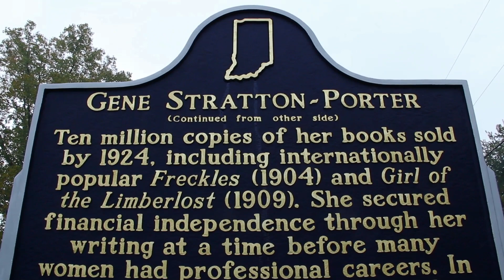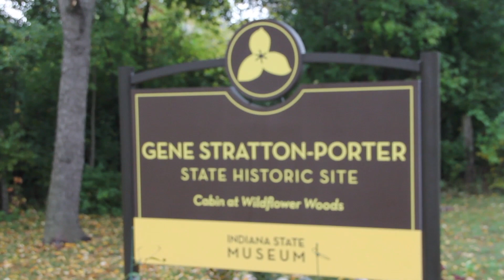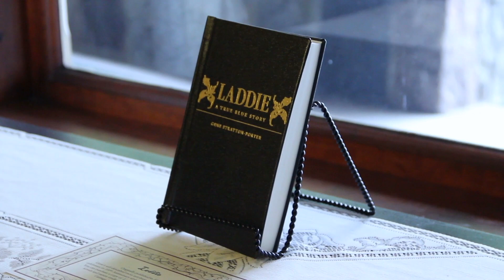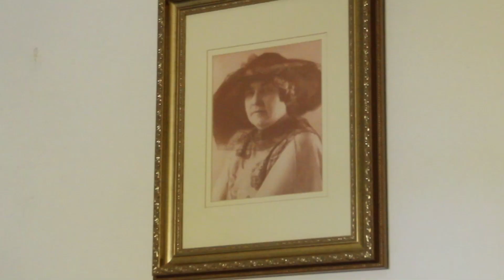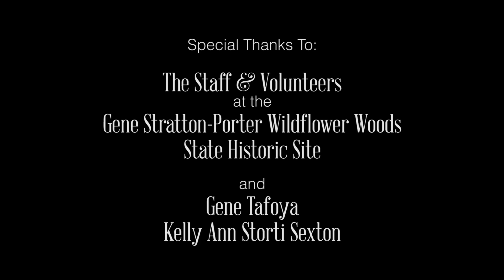February 2014: Stratton Family Discovery and a Tour of the Wildflower Woods Cabin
For the February edition of the Stratton Foundation's GS-P series, Doug Stratton, briefly explains his journey of discovering Gene and his gratitude for the sites and volunteers that preserve her history. Also featured in this piece is Dave and Tracy Fox who take the viewer for a brief tour of the Wildflower Woods Cabin.